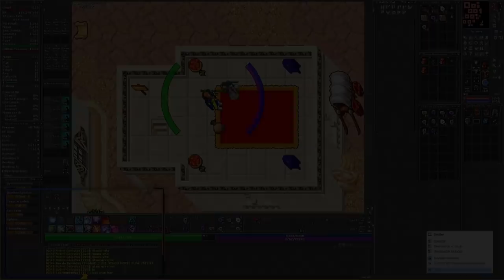PEGANDO REDSKULL MORRENDO E PERDENDO TUDO, DROPANDO FERUMBRAS'HAT E COMBO UE SURPRESA